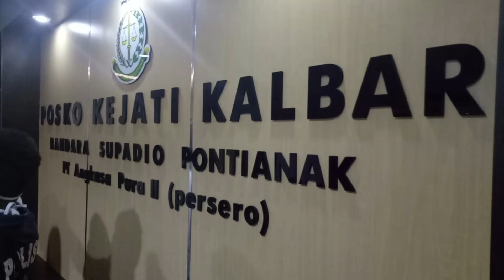Lounching Posko Kejati Kalbar Di Bandara Supadio Pontianak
Kajati Kalbar ( DR. Jaya Kesuma, SH, M.Hum ), didamping, Wakajati Kalbar ( Sapta Subrata, SH, MH ) dan para Asisten serta Ketua IAD Wilayah Kalbar (Tuti Jaya Kesuma) beserta pengurus Wilayah Kalbar, pada hari selasa tanggal 20 okt 2020 pukul 09.30 wib, melounching Posko Kejati Kalbar di Bandara Internasional Supadio Kabupaten Kubu Raya, ditandai dengan pemotongan pita dan pemotongan tumpeng oleh Kajati Kallbar, acara lounching tersebut dihadiri,  Bupati Kubu Raya, Danlanud Supadio, Ketua DPRD Kubu Raya, Kapolres Kubu Raya, Dandim Kubu Raya, GM Angkasa Pura II Supadio, Kajari Pontianak, Kajari Mempawah dan Kepala Bea Cukai Pontianak

Kajati kalbar dalam sambutannya menyatakan posko ini merupakan fasilitas kejaksaan dalam memberikan pelayanan prima kepada masyarakat baik dalam penegakkan hukum maupun pelayanan publik.

Penkum#2020